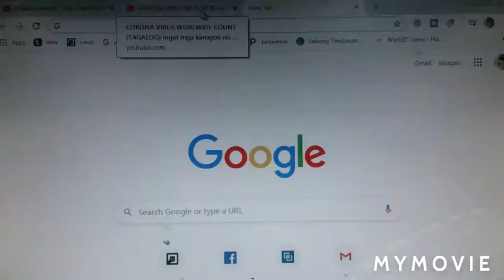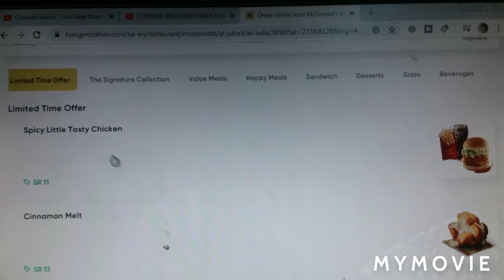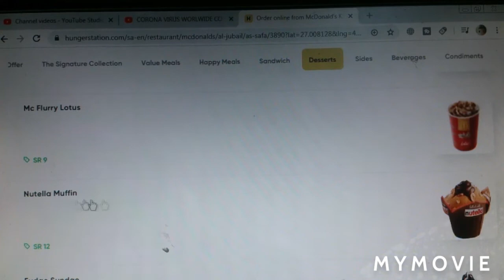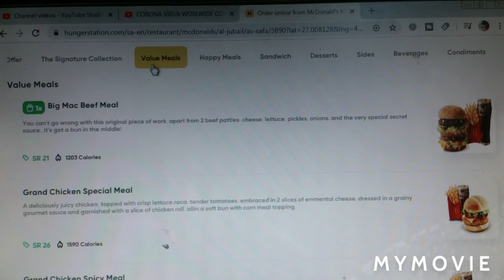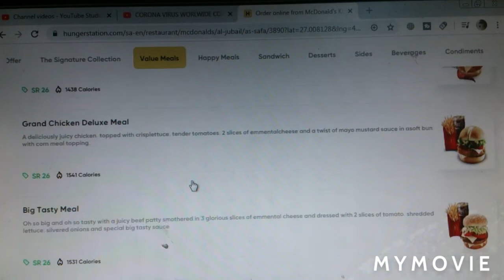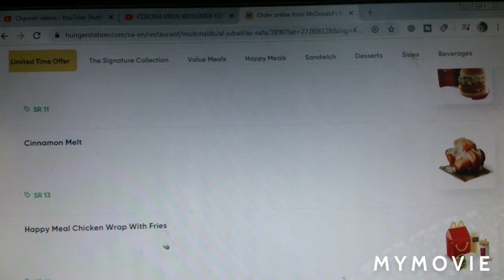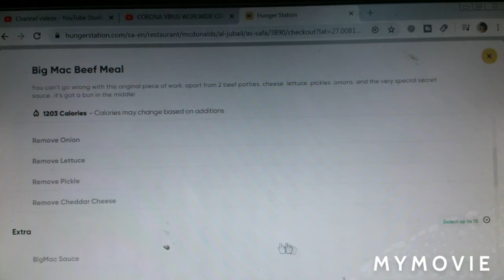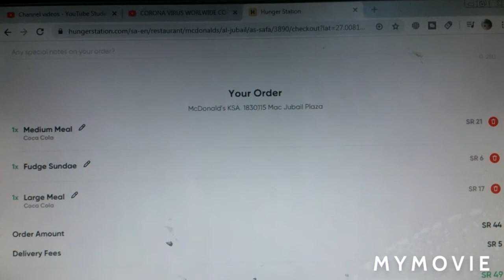mc donald large meal using hunger station in saudi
mga kanayon try natin yung mcdo samahan nio ko salamat